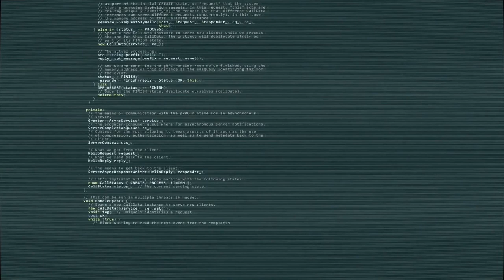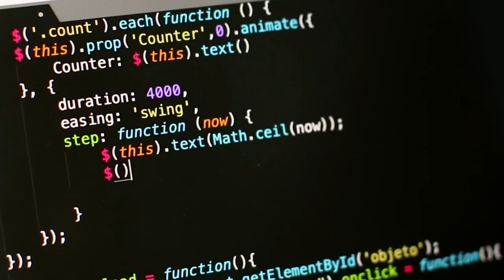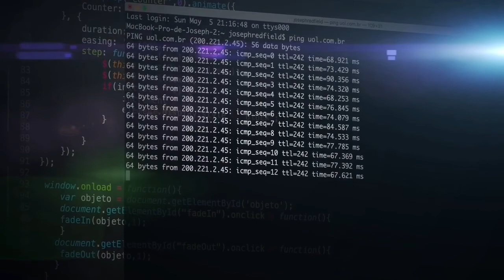Pandemic Monologue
Every once and awhile people react then everyone care what people say I am documenting history.